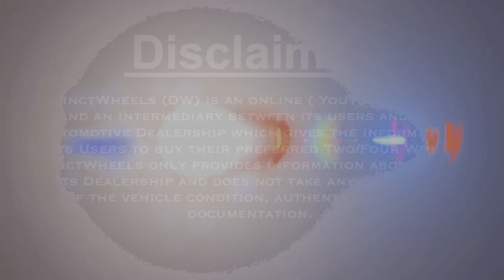सारे रिकॉर्ड तोड़ दिये 100%Loan भी होगा l Most cheapest price any Use Car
Our channel is about Second-Hand cars and new ones cars.

 *      ADDRESS:- Lucky carz                                    *
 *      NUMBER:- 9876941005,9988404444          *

spinny chandigarh
olx car chandigarh
2nd hand cars in chandigarh
car bazar chandigarh
car sale in chandigarh
olx autos chandigarh
old car in chandigarh
cars24 chandigarh
second hand cars in chandigarh under 2 lakh
old cars for sale chandigarh
sell car in chandigarh
spinny cars chandigarh
maruti true value chandigarh
true value car chandigarh
second hand cars in chandigarh under 1 lakh
used car dealers chandigarh
second hand car price chandigarh
used mercedes in chandigarh
used cars for sale chandigarh
second hand car market in chandigarh
maruti suzuki true value chandigarh
second hand cars in chandigarh under 3 lakhs
second hand thar in chandigarh
second hand car dealers in chandigarh
bmw 320d price in chandigarh
buy used cars chandigarh
used cars in chandigarh olx
chandigarh car bazar second hand
alto k10 second hand in chandigarh
second cars in chandigarh
2 hand car in chandigarh
2 hand car under 30000 to 100000 in chandigarh
2nd car in chandigarh
2nd hand alto car in chandigarh
2nd hand alto k10 in chandigarh
2nd hand baleno in chandigarh
2nd hand bolero in chandigarh
2nd hand car dealers in chandigarh
2nd hand car market in chandigarh
2nd hand cars for sale in chandigarh
2nd hand cars in chandigarh olx
2nd hand commercial vehicle in chandigarh
2nd hand creta in chandigarh
2nd hand fortuner in chandigarh
2nd hand gypsy for sale in chandigarh
2nd hand gypsy in chandigarh
2nd hand i20 in chandigarh
2nd hand innova for sale in chandigarh top model price
2nd hand luxury cars in chandigarh
2nd hand maruti 800 in chandigarh
2nd hand scorpio in chandigarh
2nd hand swift in chandigarh
2nd hand thar in chandigarh
2nd hand thar price in chandigarh
2nd hand verna in chandigarh
alto 800 olx chandigarh
alto 800 second hand price in chandigarh
alto k10 olx chandigarh
alto k10 sale in chandigarh
alto k10 second hand car in chandigarh
alto k10 second hand price in chandigarh
alto k10 true value chandigarh
alto lxi second hand for sale in chandigarh
alto second hand car in chandigarh
audi a3 price in chandigarh
army gypsy for sale in chandigarh
ambassador car for sale in chandigarh
alto second hand price in chandigarh
alto second hand chandigarh
audi a4 for sale in chandigarh
audi a4 olx chandigarh
audi a4 sale in chandigarh
audi a6 for sale in chandigarh
audi a6 olx chandigarh
audi q5 for sale in chandigarh
audi q3 second hand in chandigarh
audi q3 for sale in chandigarh
audi olx chandigarh
audi for sale in chandigarh
audi car chandigarh
audi a6 second hand in chandigarh
bank recovery cars for sale in chandigarh